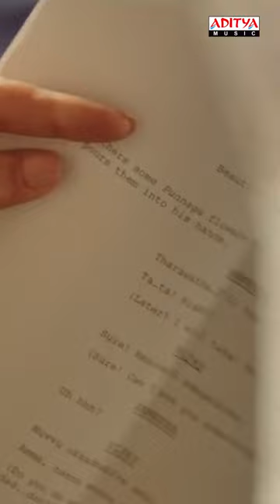OohaluOoregeGaalanthaa Song Sammohanam Movie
Watch & Enjoy OohaluOoregeGaalanthaa Short From The Movie Sammohanam.

Song : Oohalu Oorege Gaalanthaa
Movie : Sammohanam
Banner : Sridevi Movies
Producer: Sivalenka Krishna Prasad
Director: MohanaKrishna Indraganti
Cast : Sudheer Babu, Aditi Rao Hydari
Lyrics: Sirivennela Seetharama Sastry
Singers - Haricharan, Keerthana
Flute -  Pramod
Guitars, Bass, Kazoo  and Banjo -  Vivek Sagar
Electric guitar - Varun
Drums Sanjay Das
Recorded and Mixed at Tapeloop
Editor : Marthand K Venkatesh
Director of Photography : PG Vinda
Music Label: Aditya Music.

Set "Oohalu Oorege Gaalanthaa" as Caller Tune